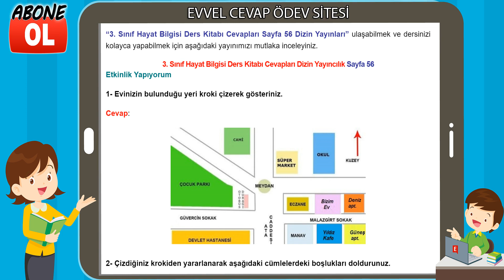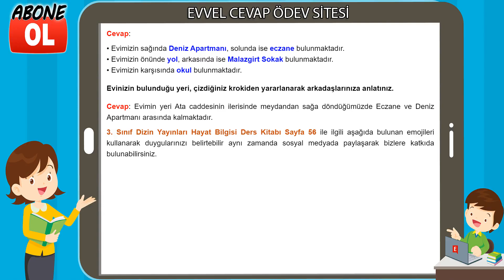3. Sınıf Hayat Bilgisi Ders Kitabı Cevapları Dizin Yayıncılık Sayfa 56